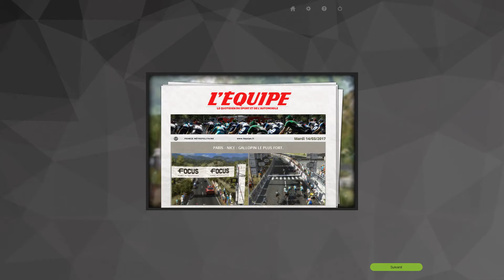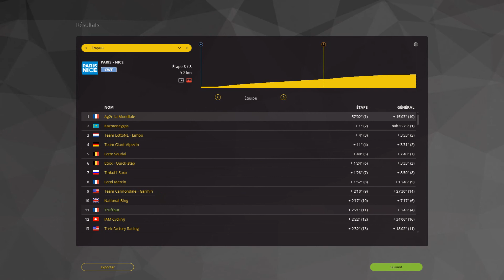PCM 2015 Carrière #24 Paris Nice (2/2), Caleb au bout de lui même !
les 3 dernières étape de Paris-Nice